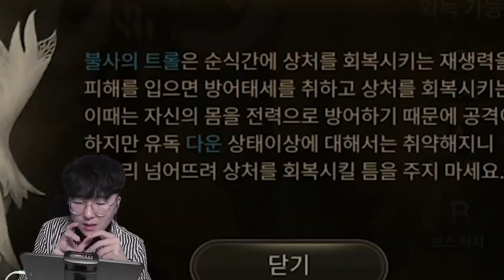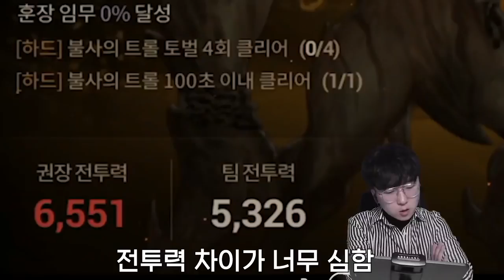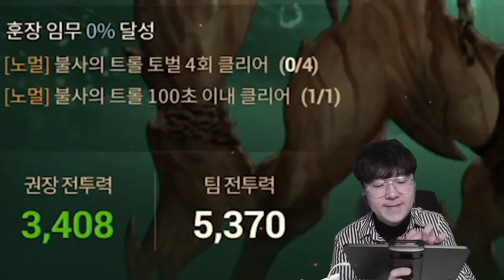SSS급 보스 같이 잡으실 용사님들 들어오세요 [ 헌드레드 소울(Hundred Soul) ] l 휴지(HueZ)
헌드레드소울 헌드레드 소울

킹직히 하면서도 꿀잼이었음

본 영상은 HOUND13으로부터 광고비를 지원 받아 제작되었습니다.

1. 빠놀이(등수놀이) X
2. 욕설 X
3. 상대방 까내리기. 기분 상하게 하는 말들 X
4. 친목질 X - ex) 댓글로 서로 대화, 개인정보 및 신상 물어보기 등등

[ 업로드 일정 ]
방학시즌 - 매일 오전 9:00